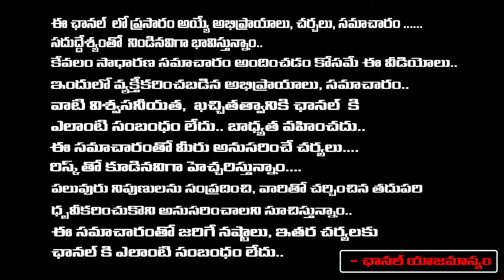Andrajyothi Shocking Article On Nara Lokesh |Red Tv News